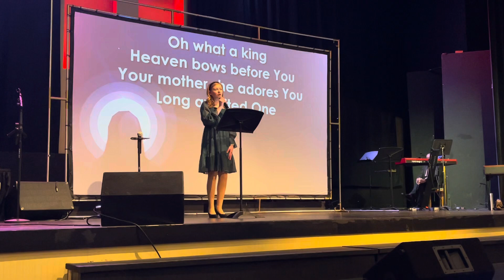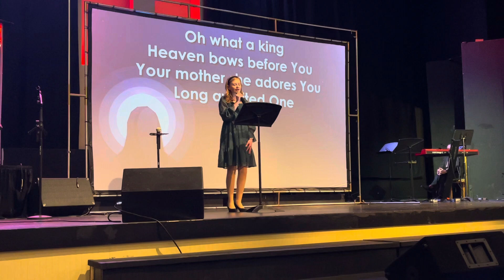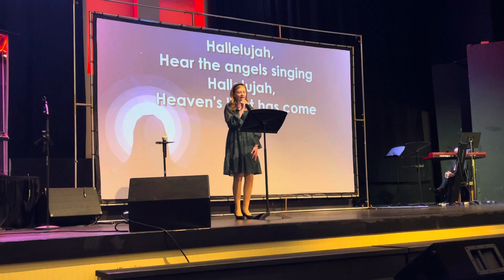Oh What a King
Lilly performing Oh What a King at our church banquet on Dec 4, 2022